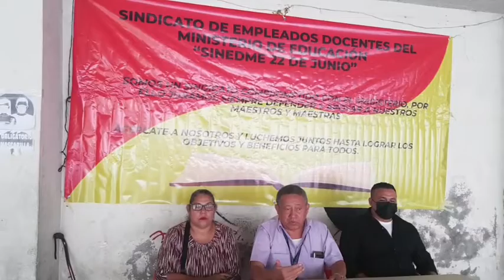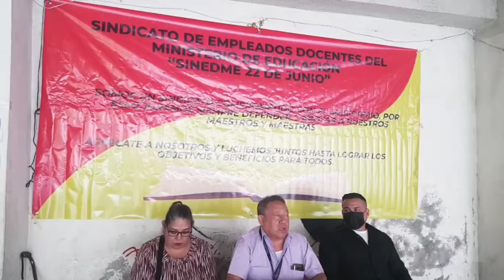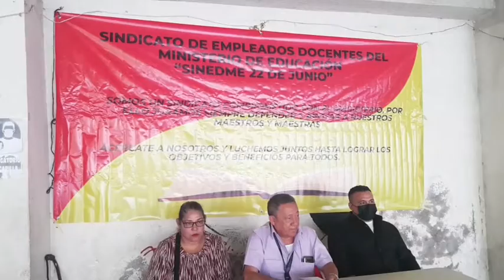El Sindicato de Empleados Docentes de el Ministerio de Educacion SINEDME Seleccion de plazas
El Sindicato de Empleados Docentes de el Ministerio de Educacion SINEDME 22 DE JUNIO da declaraciones sobre el proceso de Seleccion de plazas para Docentes por Ley de Salario.
Ley de Pensiones.
propuesta Salarial para el Magisterio.